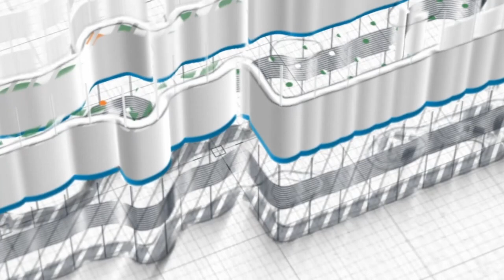Ustadz Ahmad Rasyid Bazher ~ [Khutbah Jum'at] Bulan Sya'ban & Persiapan Ramadan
Khutbah Jum'at, 06 Sya'ban 1445 / 16 Februari 2024